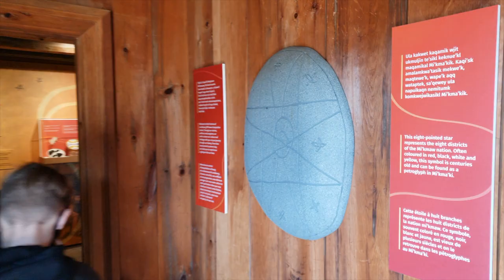Best Road Trips Canada | Road Trip Cape Breton | Fortress Louisbourg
Road Trip Cape Breton for one of the best road trips in Canada. Fortress Louisbourg is one of the must see places in Nova Scotia. Watch Day one of our three day road trip in Cape Breton

We will show you our 3 day road trip to Cape Breton Island where we explored iconic locations like Fortress of Louisbourg, Sydney Waterfront, Brass D'Or Lake,  Ingonish, Cape Breton Highlands National Park, Skyline Trail, Cheticamp, Egypt Falls, and More.

As you may know, every Friday we had been sharing an interview with a new travel family to learn what makes them tick, how they make it all happen and ask them their best piece of advice for families considering full time travel with kids. We will be moving those videos over to their own channel which you can reach here:

► SUPPORT US

Any support we receive helps our slow travel family to go on more adventures and upgrade our camera equipment - Helping us to produce more and better quality content.

Have your own YouTube Channel? Sort out your SEO with TubeBuddy. There is a free version and paid upgrades.

► Our Gear:

Phones: Samsung S20 FE and Samsung Tab 9
Gimbol: DJI MIMO 4
Drone: DJI MAVIC MINI 2

► ABOUT US

We decided to take the leap, sell almost everything and move across the country to start a new slow travel life dedicated to traveling the world slowly, having amazing family adventures and experiences, and creating fantastic content for all of you to enjoy.

With no more mortgage or debt to worry about, we can finally focus fully on our dreams and goals...to slow travel the world as a family.

Want to learn about how we do it?
What's it like being a Slow Travel Family?
How much do the kids love it (or hate it)?
How much do we want to pull out our hair being just the 4 of us most of the time?
How do we Homeschool? How do we World School?

Well, follow us on this new crazy adventure to top all our crazy adventures and watch us Every Further Mile!